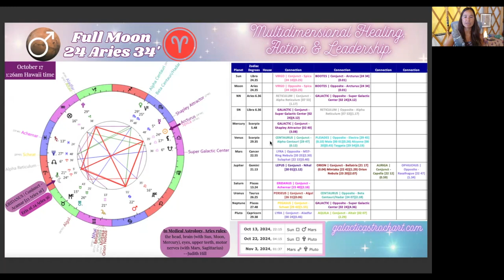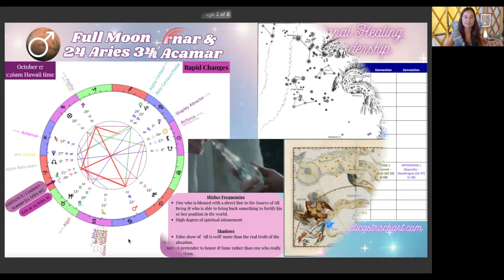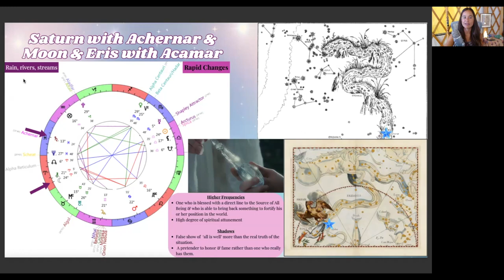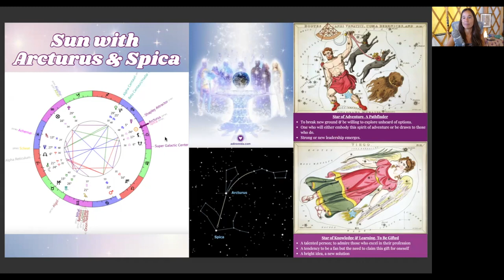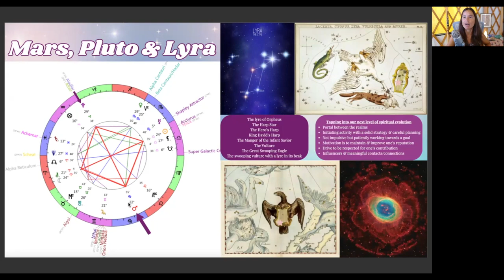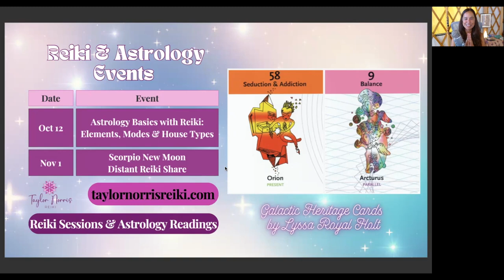Multidimensional Healing - Aries Full Moon (October 17, 2024) by Taylor Norris (QSG Practitioner)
Aries Full Moon Galactic Astrology Forecast - Galactic Grand Cross

Portal of Multidimensional Healing

00:00 - Intro
00:50 - Upcoming Class
03:04 - Full Moon Astrology Reading
21:45 - Cardinal Grand Cross Summary
24:00 - Moon, Eris & Saturn Conjunct Eridanus Constellation Stars - Acamar & Achernar
33:39 - Sun Conjunct Arcturus & Spica Stars
39:39 - Mars & Pluto with Lyra Ring Nebula & Aladfar Star
48:11 - Sabian Symbols
53:31 - Galactic Heritage Card Pull

October 13 - Sun in Libra square Mars in Cancer
October 17 - Full Moon 24 Aries 34’
October 22 - Sun in Libra square Pluto in Capricorn
November 3 - Mars in Cancer opposite Pluto in Capricorn

🌞 October 12 🌙 Astrology Basics With Reiki 🪐✨ The Elements, Modes & House Types 🌎💫
🌀 Live Class + 2 New Pre-Recorded Instant Access Lessons

🌚♏️ November 1  Scorpio New Moon Distant Reiki Share ~ RSVP for Free ⤵️

🤍 Reiki Sessions
🌙 Astrological Consultations

Youtube: Taylor Norris Reiki    / @taylornorrisreiki
Instagram: @taylornorrisreiki   / taylornorrisreiki